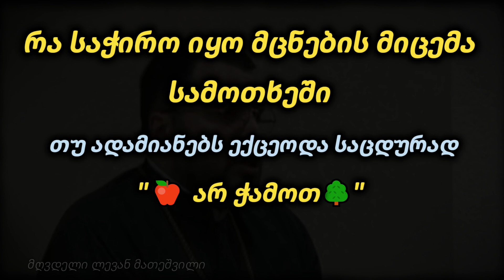რა საჭირო იყო მცნების მიცემა სამოთხეში, თუ ადამიანებს ექცეოდა საცდურად - მღვდელი ლევან მათეშვილი